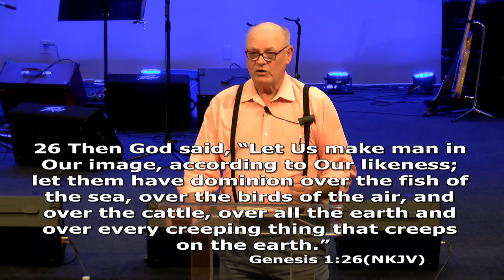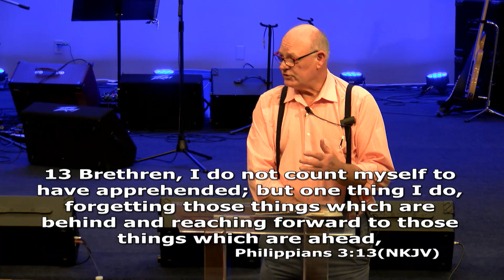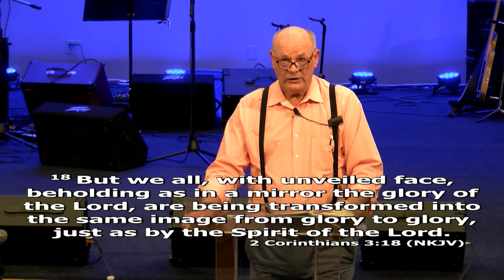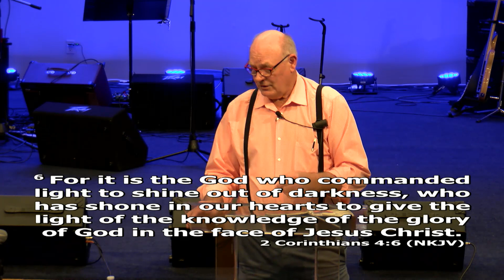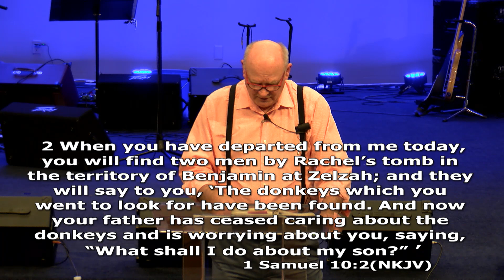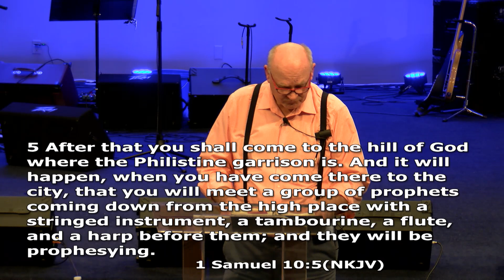The High Calling of God - Mark Gerriets (March 30, 2023)